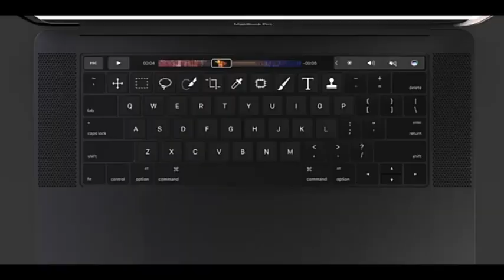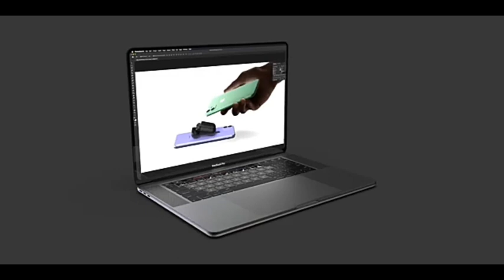Apple MacBook Pro (16 inch) official trailer.